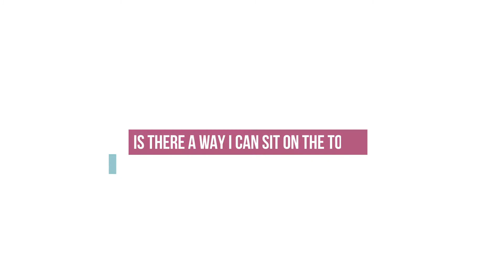FAQ #5 Is there a way I can sit on the toilet to help get things going and ease my constipation?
There sure is! Janet has some tips ...